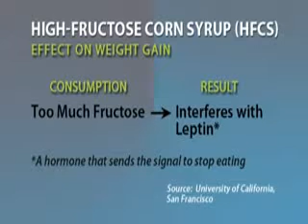How to Reduce Your Fatness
Health is important for everyone. Good health is a blessing. We are trying to present material for good health. Out this video is also an effort for the attainment of this objective